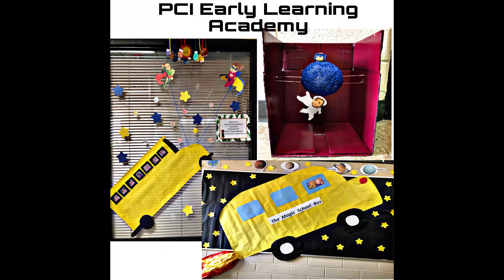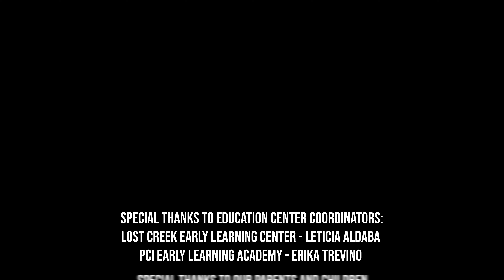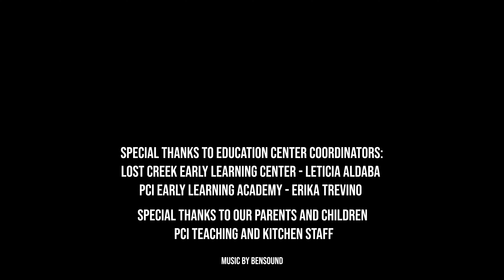Solar System Competition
Welcome to Parent/Child Incorporated S.T.R.E.A.M. Classroom Competition.

PCI's mission is to provide high-quality early childhood developmental and educational services in order to empower our children and their families to become responsible citizens who value education and community, If you would like to learn more about PCI, please go to our or call .